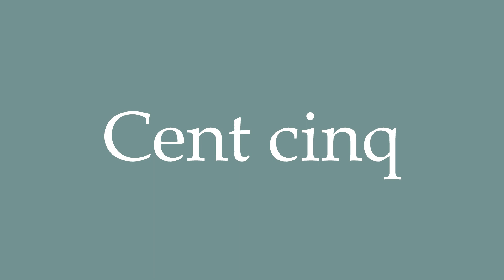How to Pronounce ''Cent cinq'' (One hundred and five) Correctly in French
Learn how to say and properly pronounce ''Cent cinq'' in French with this free pronunciation tutorial. Apprenez à prononcer des mots en français grâce à nos tutoriels.